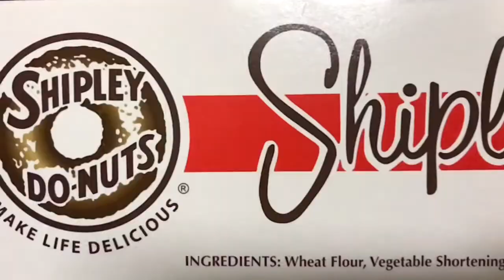WARNING Ghost Caught On tape# First Vlog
It look like I didn’t really cared in the video but when I was editing that’s when I realized that this was something we weren’t suppose to go at the first place